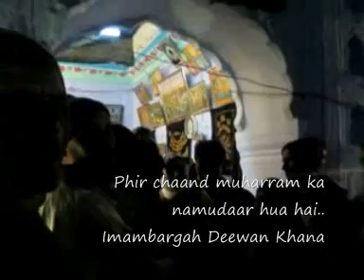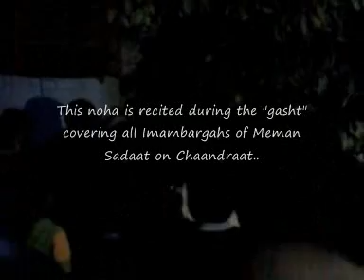Muharram - Meman Sadaat, Bijnor, India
Chaandraat of Muharram.
Meman Sadaat, Bijnor, India

Noha written by : Late Syed Akhtar Raza Zaidi
Noha recited by : Syed Sabir Raza Zaidi (s/o Late Syed Akhtar Abbas Zaidi)